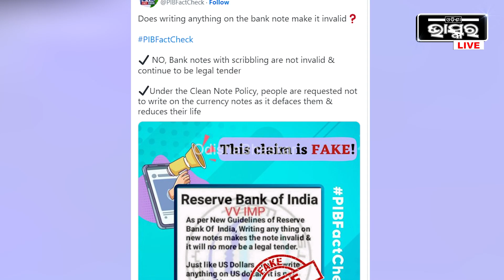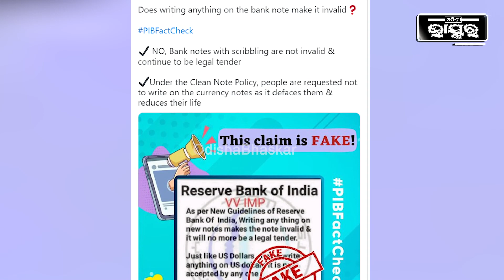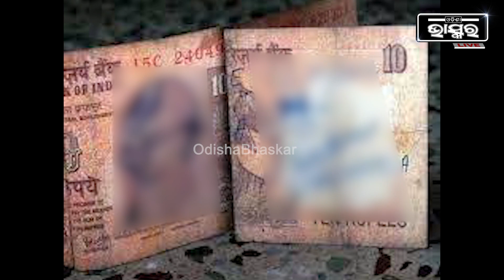ଯଦି ଆପଣ ନୋଟ୍ ଉପରେ କିଛି ଲେଖିଛନ୍ତି ତା’ହେଲେ କୌଣସି ବ୍ୟାଙ୍କ ଏହାକୁ ଗ୍ରହଣ କରିବ ନାହିଁ। ସତ କଣ ଜାଣନ୍ତୁ